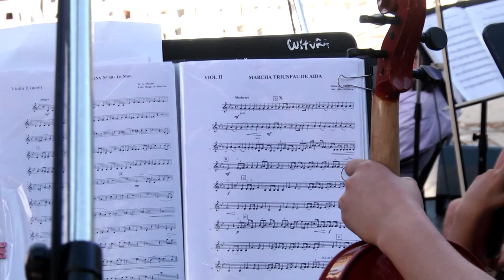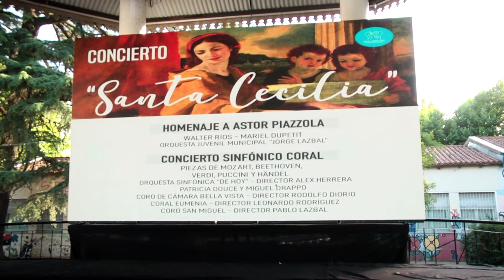Walter Ríos - Homenaje a Astor Piazzolla en el día de la Música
"Concierto de Santa Cecilia" Día de la música.

En la Plaza las carretas de la ciudad se San Miguel, Buenos Aires , Argentina.
El señor WALTER RIOS en bandoneón, Voz de Mariel Dupetit y la Orquesta Juvenil Jorge Lazbal, Director: Pablo Lazbal